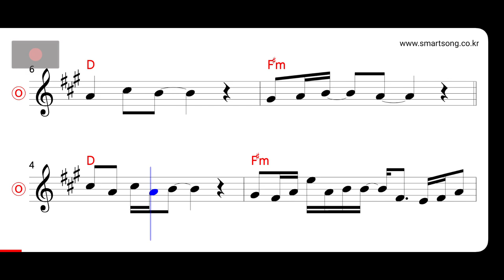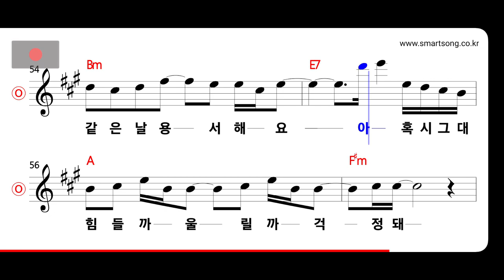SG워너비 - 입술만 깨물고 있죠 MR